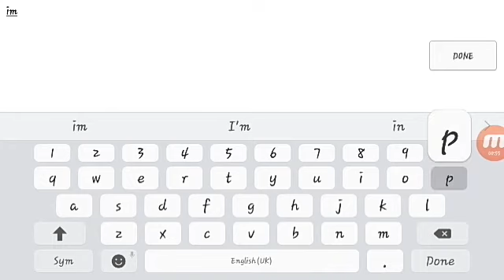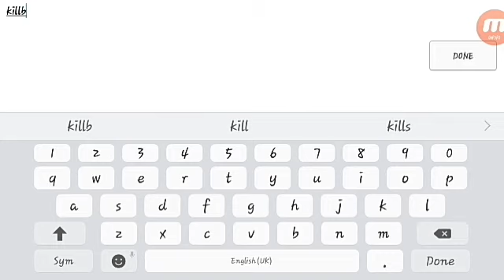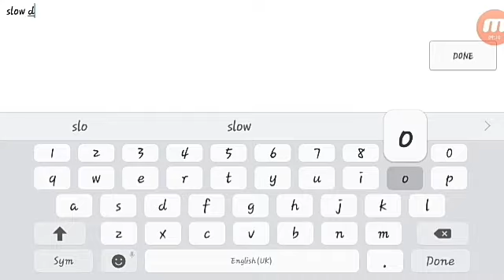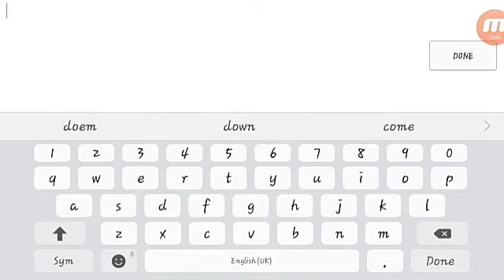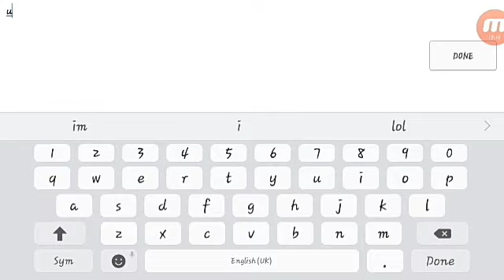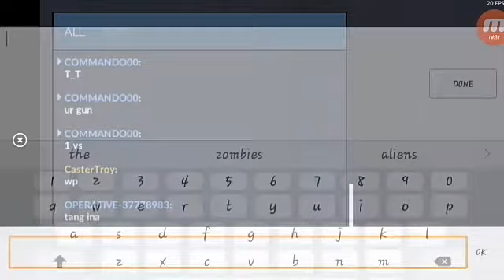CRITICAL-OPS FIRST TIME PLAYING\•_•/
SUB FOR IN MY CHANNEL THNKS YOU ♡